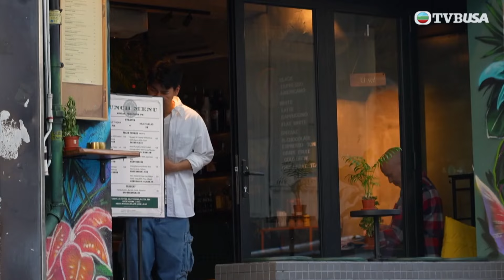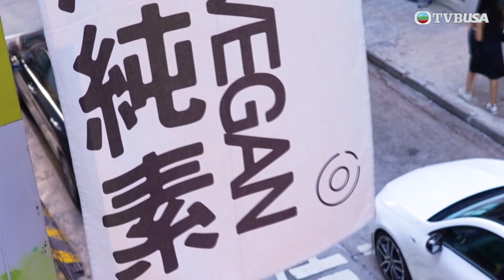美食新聞報道｜「星級飯腳」姚子羚帶大家推介素食餐廳 初嚐「素焗豬扒飯」｜黃婉曼｜倪嘉雯｜黃嘉雯｜TVBUSA